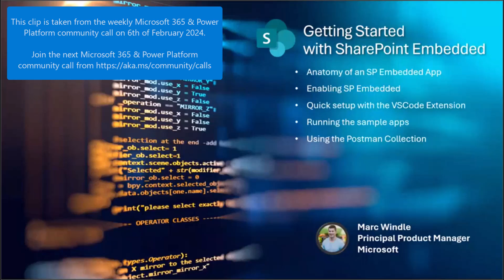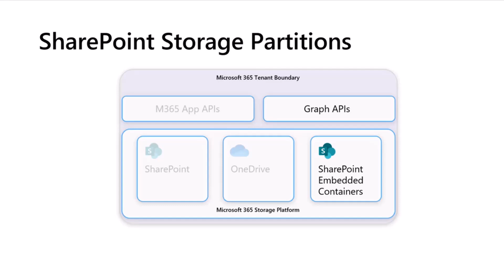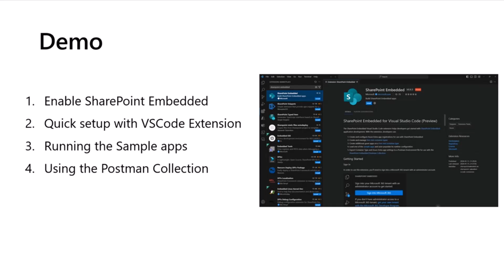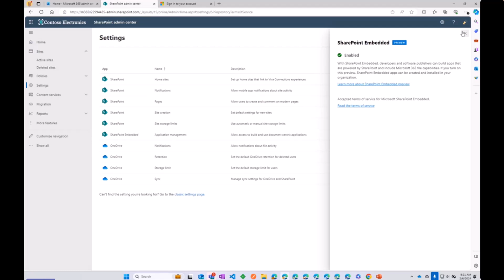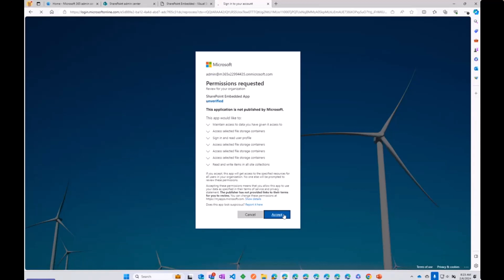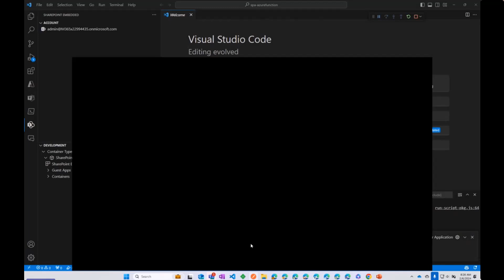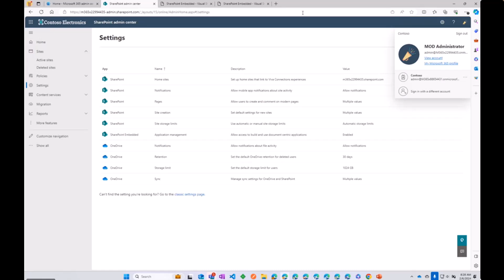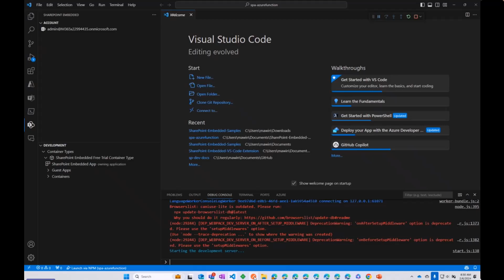Getting started with SharePoint Embedded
📺  In this video Marc Windle from Microsoft provides a comprehensive introduction to getting started with SharePoint Embedded. Gain valuable insights into the overview and configuration of SharePoint Embedded, empowering you to leverage its capabilities effectively.

This demo is taken from the Microsoft 365 & Power Platform weekly call on February 6th, 2024. Join the next call!

👋 Built something cool for Microsoft 365 or Power Platform? We are always looking for presenters - Volunteer for a community call demo